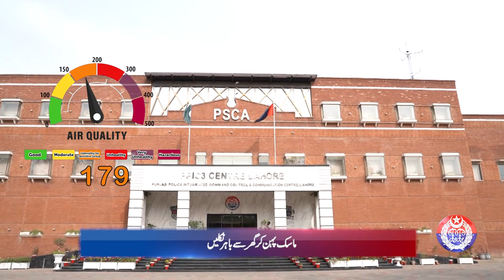Safe City Air Quality Index News Bulletin || 27-01-2024